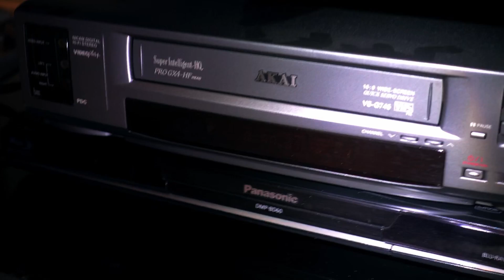Empire Warning - Stuck (Official Music Video)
Share the hell out of this post as we fight against the social algorithms bringing sonic terror to the mass populous!